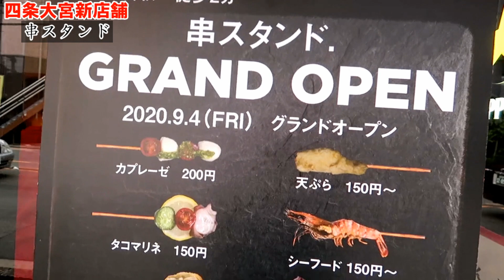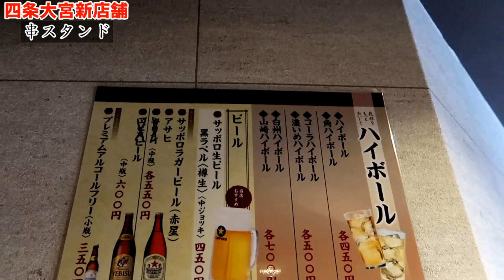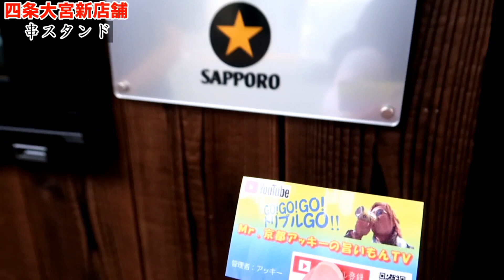焼肉･焼魚･海鮮その他色々全部串！【串スタンド】京都四条大宮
Mr.京都アッキートリプルゴーTシャツ販売中(お申し込みは10月6日火曜日まで)
【Mr.京都アッキーショップ】

【本日のお店】